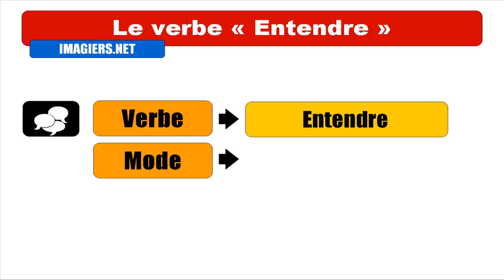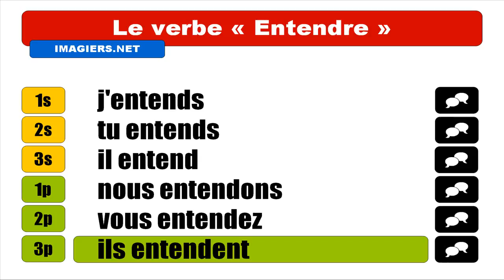APRENDER FRANCÊS = Entendre = Indicatif Présent